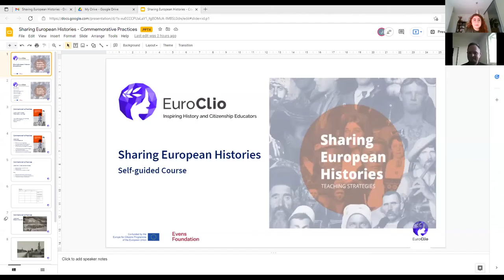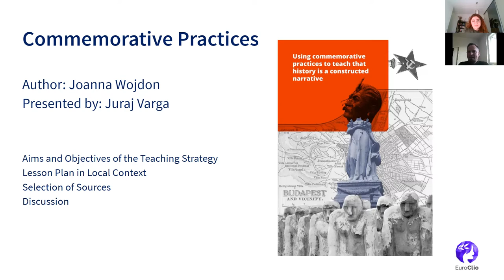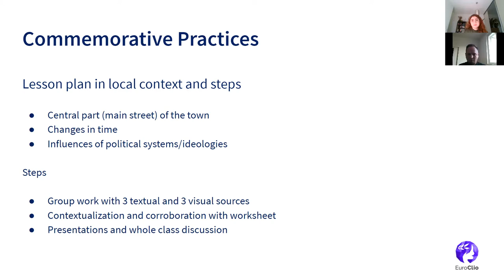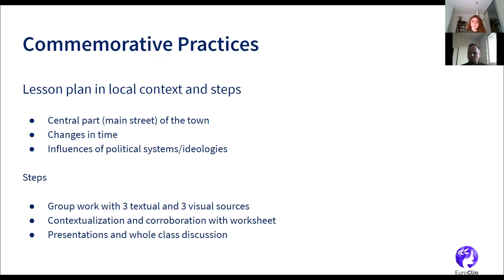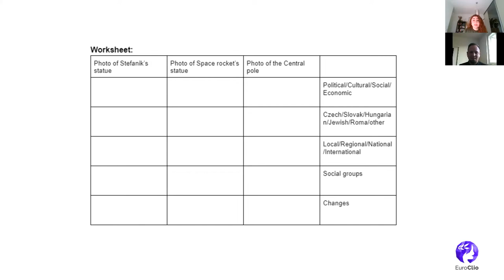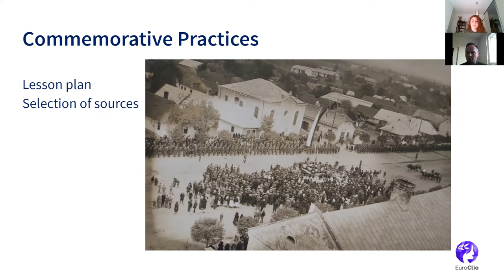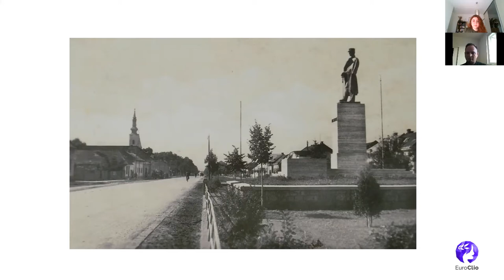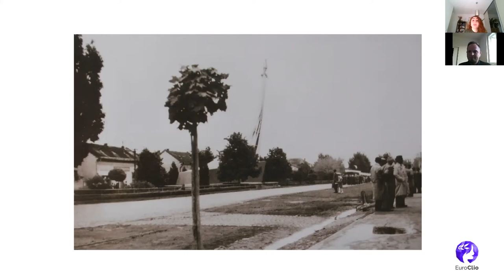Using Commemorative Practices to Teach that History is a Constructed Narrative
In this session of the Sharing European Histories Self-Guided Course, our local expert, Juraj Varga sits down with EuroClio’s Eugenie to discuss his lesson plan for the Using Commemorative Practices to Teach that History is a Constructed Narrative Teaching Strategy, written by Joanna Wojdon.

Juraj presents how the Teaching Strategy has inspired him to collect three visual sources (accompanied by three textual sources) of statues on the main street of Trebišov through multiple periods of time to show his students how this public space has served several  purposes throughout different era’s. He will present his lesson plan and elaborate on his selection of sources. The session concludes with some practical tips and tricks for educators that want to execute this strategy in their own classroom.

For more information about the project and the Teaching Strategies and overview of the Self-Guided Course, please visit the Sharing European Histories Project Page. You can also find Juraj’s lesson plan in EuroClio’s Educational Resources.